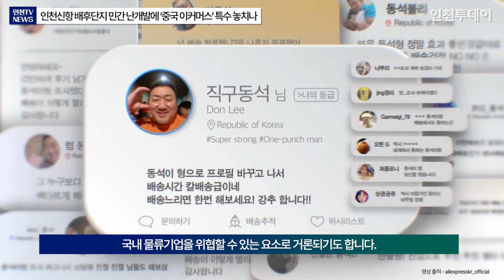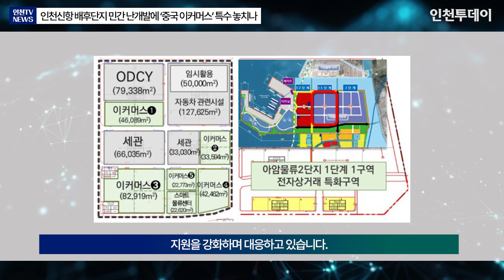[해양항만투데이] 인천신항 배후단지 민간 난개발에 ‘중국 이커머스’ 특수 놓치나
※ 이 영상은  AI 프로그램 ChatGPT4o을 이용해 기사를 뉴스 브리핑 대본으로 만들고 일레븐랩스 음성 AI를 활용하여 만들었습니다.

중국 전자상거래 플랫폼이 공격적으로 한국에 진출하면서 거래량이 폭발적으로 증가하고 있습니다. 이런 가운데 대한민국 대표 관문인 인천국제공항과 인천항의 물류인프라 확충이 더욱 중요한 과제가 되고 있습니다.

하지만 인천항의 경우 이를 뒷받침할 배후단지가 각종 민간 난개발로 인해 경쟁력을 확보하지 못해 적기에 대응이 어렵다는 지적이 나오고 있습니다.

11일 통계청이 발표하는 ‘온라인 쇼핑 동향 조사’ 보고서를 보면, 지난 2023년 국내 중국 온라인쇼핑 직접구매액은 3조2273억원으로 최근 5년 새 5배 가까이 급증한 것으로 집계됐습니다.

최근 5년간 통계를 보면, 2019년 6624억원이던 중국 온라인쇼핑 직접구매액은 코로나19가 터진 2020년 1조399억원으로 첫 1조원을 돌파했습니다. 이어 2021년 1조4326억원, 2022년 2조1073억원을 기록했고, 이후 1년 만에 3조원대를 돌파했습니다.

알리익스프레스와 테무, 쉬인 등으로 대표되는 중국 이커머스(E-Commerce) 기업들은 중국 내수시장만으로 충분히 경쟁력을 확보해 규모의 경제와 기술혁신을 달성할 수 있었습니다. 이후 창고와 배송 등 물류인프라 투자를 늘리면서 역량을 높였습니다.

중국 이커머스 기업의 급부상은 품질과 안전뿐만 아니라 국내 물류기업을 위협할 수 있는 요소로 거론되기도 합니다. 하지만 이는 이미 거부할 수 있는 흐름이 된 시점입니다.

인천공항이 발표한 ‘2023년도 화물 실적 분석’ 결과를 보면, 씨앤에어(Sea&Air, 해상항공 복합운송) 화물 처리량은 전년 대비 43.1%증가한 9만8560톤을 기록해 역대 최대치를 달성했습니다. 이 가운데 인천항이 차지하는 비중은 38%로 군산항 40%에 이어 두 번째이며, 평택항은 22%입니다. 모두 한·중 국제카페리가 오가는 항만입니다.

인천항의 경우만 봐도 지난해 전자상거래 수출입액은 3억200만달러를 기록해 2022년 2억2700만달러 대비 32.7% 늘었습니다. 올 1분기에도 8000만달러를 달성해 전년 동기 대비 43.7% 증가했습니다. 이에 인천항만공사는 아암물류2단지 전자상거래 특화구역 입주기업에 대한 지원을 강화하며 대응하고 있습니다.

이처럼 중국발 전자상거래 물동량이 급증하는 가운데, 인천항을 비롯한 국내 타 항만과 세계 주요 항만들은 경쟁력 확보를 위해 항만배후단지 개발과 기업 유치를 위해 힘쓰고 있습니다.

실제로 알리바바는 오는 2027년까지 한국에 11억달러(약 1조4470억원)을 투자하겠다는 계획입니다. 이를 위해 한·중 카페리가 오가는 인천·평택·군산항 등이 유력한 후보지로 거론되고 있습니다.

그러나 인천항만공사가 직접 공공개발한 아암물류단지와 달리, 새롭게 조성되는 인천항 배후단지들은 민간 난개발로 인한 항만 공공성 훼손 우려가 지속하고 있습니다. 적기에 경쟁력을 담보하기 어려울 수 있다는 지적입니다.

민간투자로 조성된 인천항 배후단지들은 기존의 공공개발·임대 방식과 달리 민간분양으로 수익을 내는 게 목적입니다. 임대료가 비싸질 수밖에 없습니다. 이는 국내외 물류기업의 투자를 어렵게 만듭니다.

이는 인천항 물동량을 창출하는 데도 타격입니다. 게다가 인천항은 국내 타 항만에 비해 세제혜택을 받을 수 있는 자유무역지역도 적습니다. 인천공항으로 오고 나가는 씨앤에어 화물이 정작 가장 가깝고 수도권 접근성을 자랑하는 인천항을 ‘패싱’하는 상황이 발생할 수도 있습니다.

최정철 인하대 교수는 “급부상하는 중국 이커머스 기업들은 한국에 물류센터를 만들기 위해 혈안이 돼있다. 이외에도 미국 등 글로벌 물류기업을 유치하기 위해서는 항만 공공성과 경쟁력을 확보하는 게 중요하다”며 이를 위해 "인천항만공사와 인천경제자유구역청 등이 함께 출자해 민간개발 된 항만배후단지를 공공매입하는 방안까지 검토할 필요가 있다”고 조언했습니다.

기사원문 : 인천신항 배후단지 민간 난개발에 ‘중국 이커머스’ 특수 놓치나

기자 : 인천투데이 이종선 기자
앵커 : 인천투데이 인투아이(INTO-AI) 앵커
편집 : 인천투데이 홍지은 PD